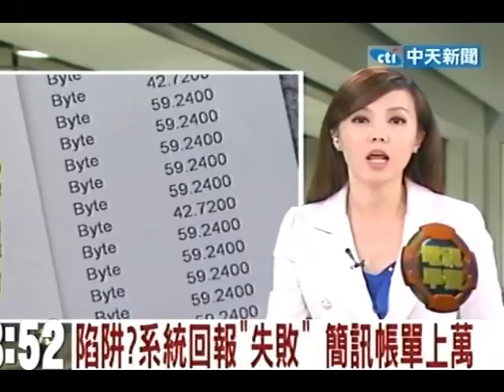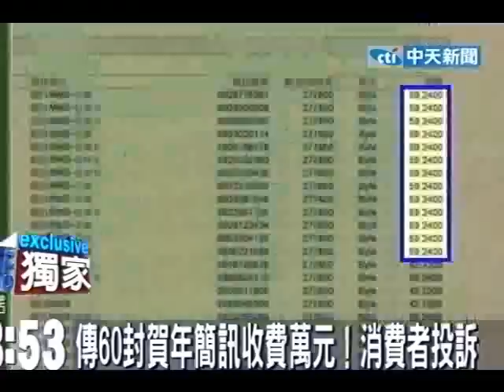陷阱？系統回報「失敗」 簡訊帳單上萬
中天新聞》有民眾投訴，過年時傳MMS圖片簡訊向60位朋友拜年，傳到一半時顯示「傳輸失敗」，讓民眾重傳了6遍，但最後收到帳單時，光是圖片簡訊費用就要11784元，讓他相當吃驚，電信公司卻強調圖片簡訊就算傳輸失敗也要付費。